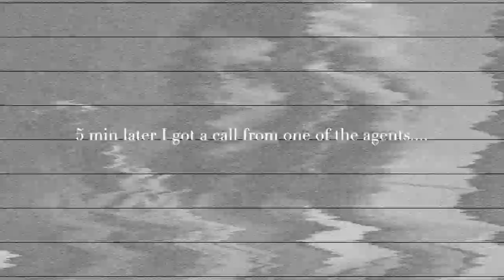FINDING MY DREAM HOME | My first apartment hunting experience